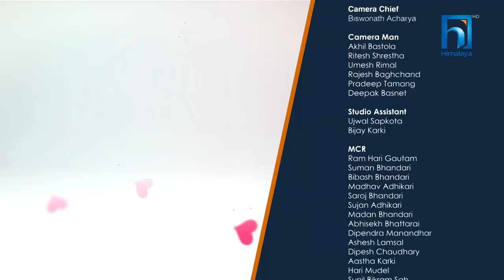CNN Hero Maggie Doyne and Jeremy Power Regimbal | JEEVAN SAATHI WITH MALVIKA SUBBA SEASON 04